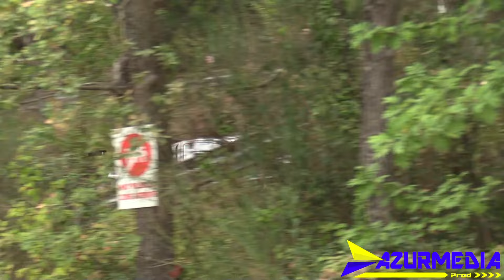COURSE DE COTE DE MAZAUGUES 2024 BEST OF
Cette 5ème édition de la Course de côte de Mazaugues s'est déroulé entre les gouttes.
En série A, les protos CM ont trusté les 1ères places avec A.Hauf sur un Speedcar, suivi de W.Bourdon sur un BRC et le podium est complété par F.Gallot sur un Speedcar également.
En série B, victoire de P.Seghetti sur une DS3 R5, suivi de F. O'Mahony sur une Porsche Gt3 et 3ème, S.Delors sur une 206 F2000.